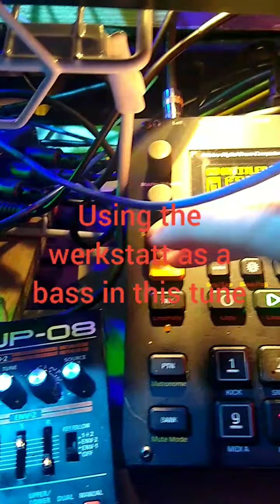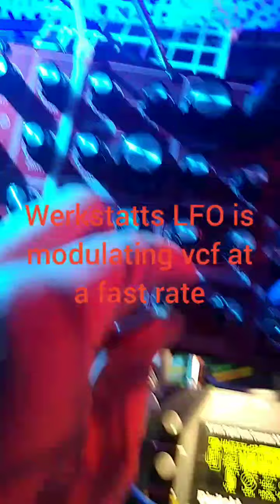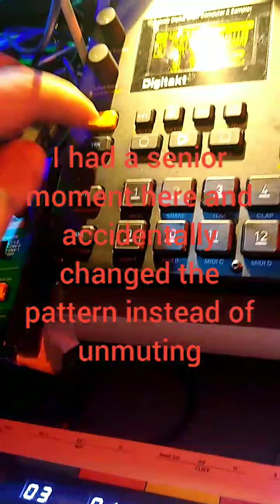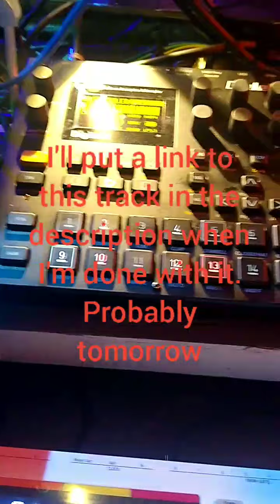patch! werkstatt, neutron, crave, LFOs! if you squint your eyes it looks like a modular synthesizer!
gear:
moog werkstatt
behringer neutron
behringer crave
drums and sequencing mostly digitakt, extra drums and samples by model samples,
bass (werkstatt, what I'm modulating with the LFOs)is being sequenced by keystep pro
you're also hearing a volka kick somewhere in the mix if you're wearing headphones or using good speakers. hopefully you are.
patch: neutrons lfo patched to attenuator 1, att1 to sum2a, craves tri lfo patched to mix1 (for attenuation) vc mix patched to neutrons sum2b. sum 2 patched to werkstatt vcf cv in. the werkstatt lfo is modulating vcf at a pretty fast rate 12 o'clock or so. neutrons lfo is slow as possible. craves lfo is at a moderate rate, 10 o'clock. there's more patching happening here, but that's the part I wanted to make this video about.
shaunBOB aka 'poser, aka floydROSSskynardiii, there's more but I'll spare you the rest!

soon as I'm done with the song I'll link it in place of this sentence!